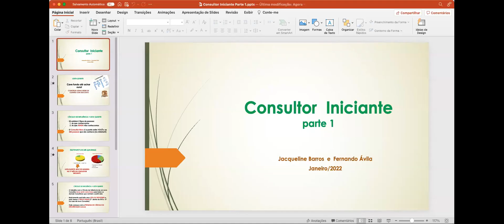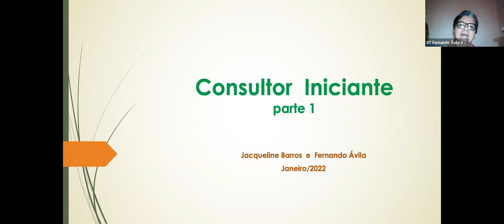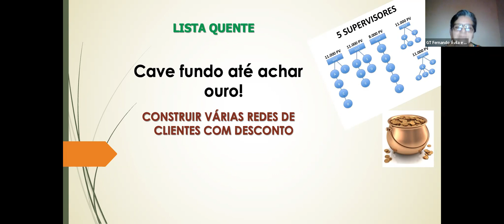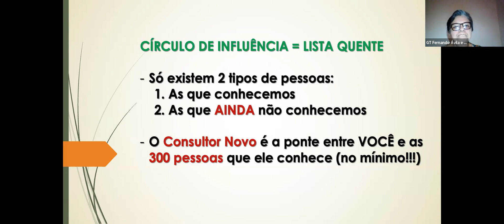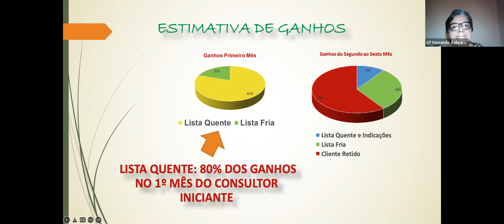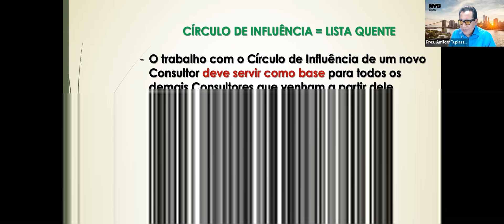Como começar a ganhar dinheiro rapidamente e usar a lista de nomes 04012022